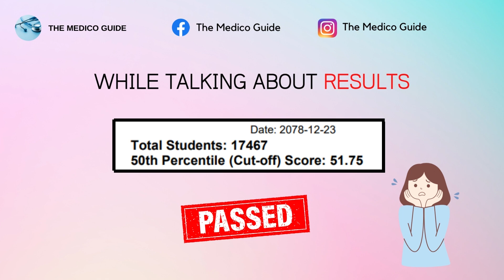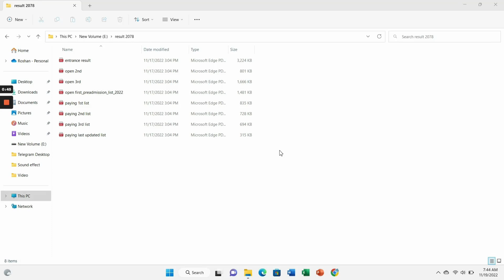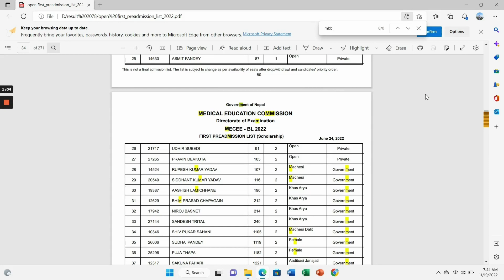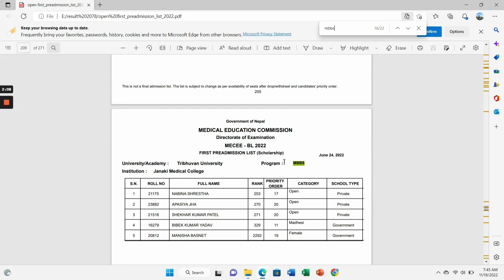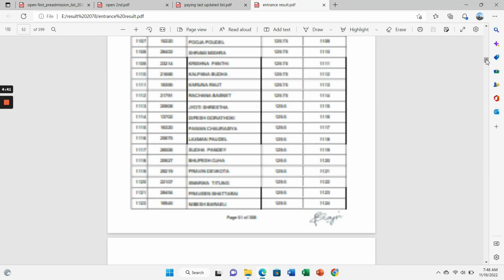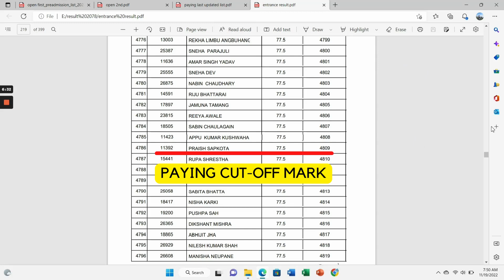Crack the CEE Cut-Off 2079 - Find Out How to Get MBBS in Nepal!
In this video I have described about the cutoff marks and cutoff ranks for cee 2079 based on previous year results. If you want to study mbbs in nepal then you must know know much mark is needed for it. So watch this video till the end and you can easily find the cutoff marks for cee.

Learn how to find Cutoff Marks and Ranks for various courses in Nepal, including MBBS admissions. In this CEE Cut-Off 2079 video, I will teach you all you need to know about Cee, the system Nepali universities use to evaluate applicants. We will discuss the various cutoff marks and ranks, and help you find the right course for you. So don't wait any longer, start learning about Cee today!

0:00-Intro
0:50-What is Cut-Off ?
2:32-How to find Cutoff Rank
5:45-Cutoff Rank to Cutoff Mark
6:58-Conclusion